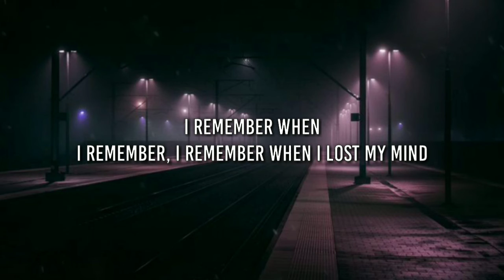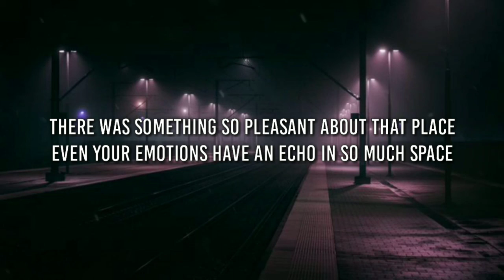Stephen Kramer Glickman - Crazy (Lyrics) | I Remember I Remember When I Lost My Mind (Tiktok Song)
"Stephen Kramer Glickman - Crazy (Lyrics) | I Remember I Remember When I Lost My Mind (Tiktok Song)" Lyric video by Winrics Music

🎼 Original Lyrics :
Even your emotions had an echo, in so much space